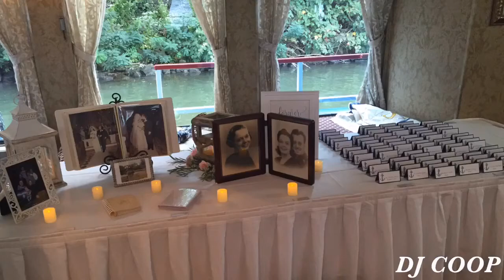Carpenter/Schurr Wedding @ The Gateway Clipper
Congratulations to Jenni & Steve! What a great night on the water! Thank you and First Class Entertainment for hiring me.